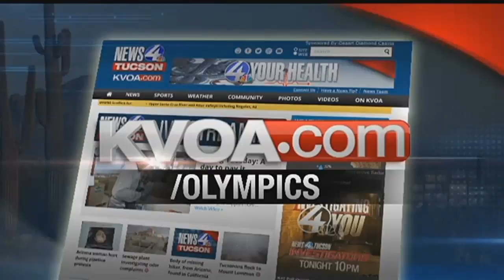Alpine skier ready to take home a gold medal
Alpine skier, Travis Ganong, is ready to bring home a gold medal from the 2018 Winter Olympics in Pyeongchang, South Korea.